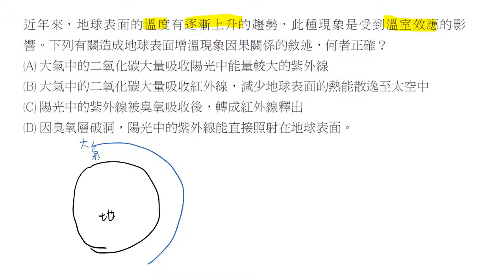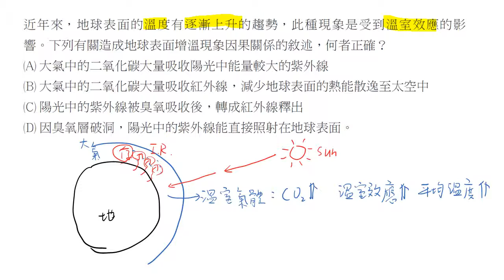基化二第四章 歷屆試題 單選 02